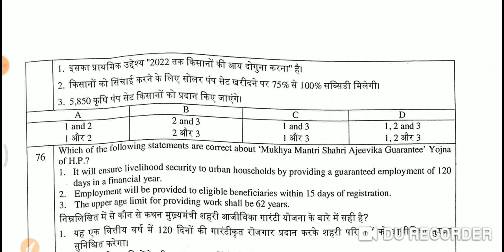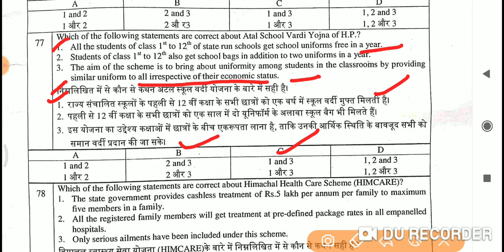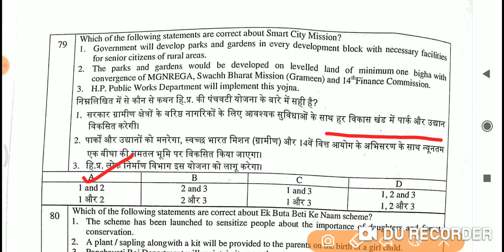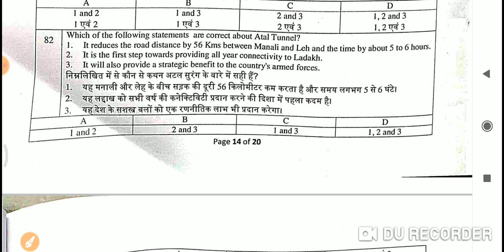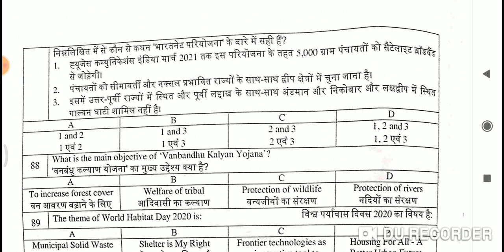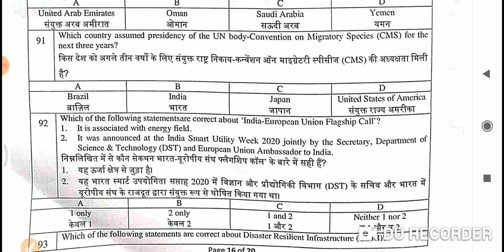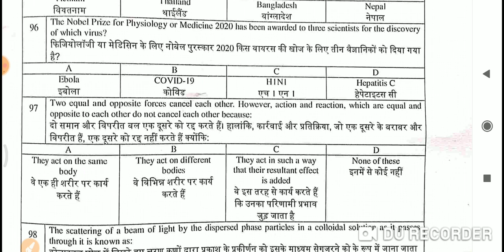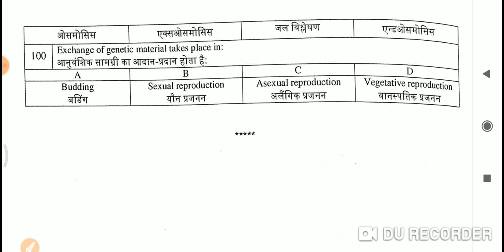HPPSC -Tehsil Welfare Officer | 1 November 2020 | Answer Key Discussion | Part-4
e.g.
HPPSC Tehsil Welfare Officer | 1 November 2020 | इन बातो का रखे ध्यान | The Level 10 Studies
HPPSC - Tehsil Welfare Officer | 1 November 2020 | Answer Key Discussion par-2
 Tehsil Welfare Officer | GK Important Question 1 November 2020 | The Level 10 Studies
Quiz-11